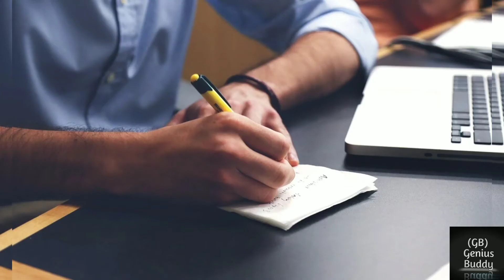Dark Sids Of 𝗠𝗼𝘁𝗶𝘃𝗮𝘁𝗶𝗼𝗻𝗮𝗹 𝘃𝗶𝗱𝗲𝗼𝘀 /by genius buddy/episode:9/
Hii friends,
and I always try to show you right path in your life,
In this video I told you a story which tells not only motivational videos are necessary,
I it necessary to work on your skills.
I tried my best.
And I hope you understand it...